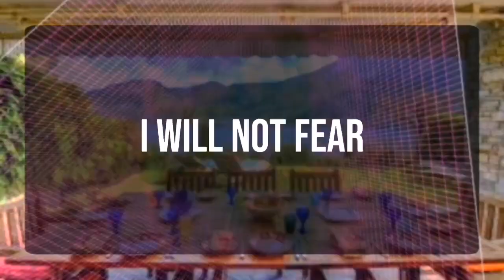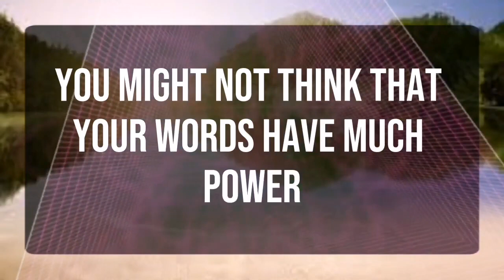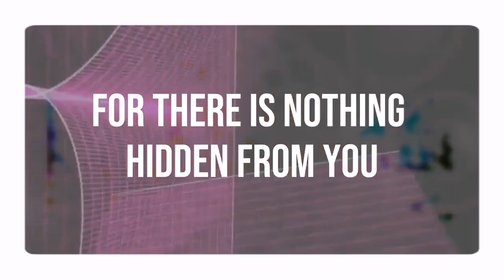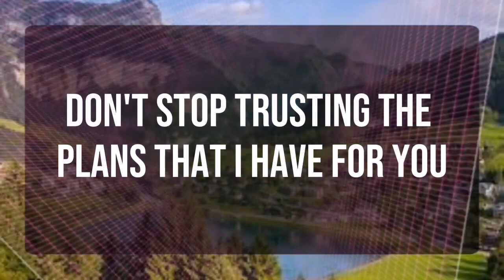God message_ This person is not talking to you... Angels Message✝️God Miracles Today 1111 🦋 god msg